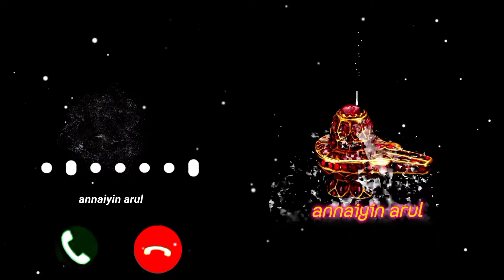Lord Shiva What'sapp Status Tamil|Sivan WhatsAppStatus Tamil BGM M|SivanNew What'sappStatus|SIVA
Any video or images in this video has been used only to convey messages to the viewers.This is a fair use and as far as I know, its permitted.I don't intend to infringe the copyright to anyone.Still, if any of you feel that I have used your image or video without your consent, kindly email me at